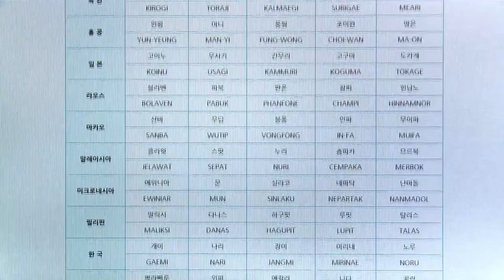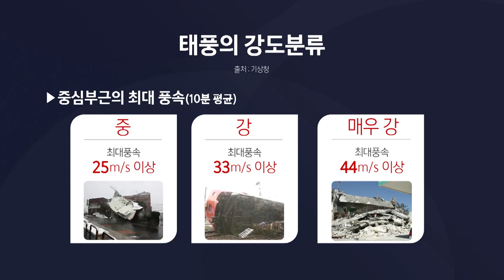태풍의 이름, 크기, 강도는 어떻게 정해질까?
제13호 태풍 ′링링′이 한반도를 향해 북상하고 있는데요. 태풍의 이름과 강도, 크기는 어떻게 결정되는지 살펴봅니다.